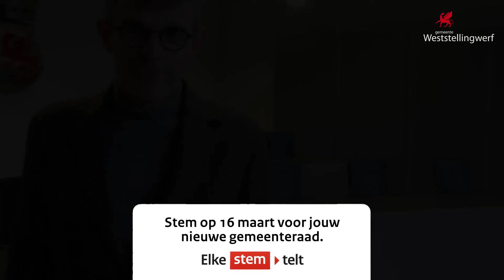Burgemeester André van de Nadort roept inwoners op om te stemmen - gemeenteraadsverkiezingen 2022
Op woensdag 16 maart zijn de gemeenteraadsverkiezingen. Dan kiezen we een nieuwe gemeenteraad. Maar wat doet de gemeenteraad eigenlijk en waarom is stemmen zo belangrijk? Burgemeester André van de Nadort legt het uit.